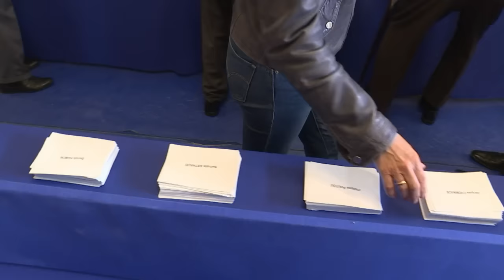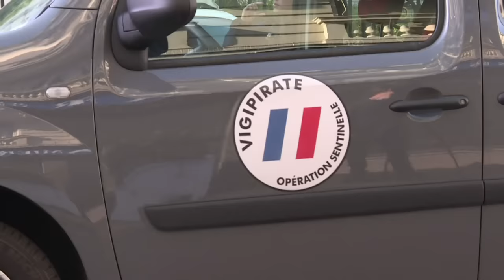Macron und Le Pen bei Wahl in Frankreich vorne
Der Pro-Europäer Emmanuel Macron und die Rechtspopulistin Marine Le Pen liegen bei der Präsidentschaftswahl in Frankreich vorne. Laut ersten Hochrechnungen kommt Macron im ersten Wahlgang vom Sonntag auf 23 bis 24 Prozent und Le Pen auf 21,6 bis 23 Prozent. Beide würden damit in die Stichwahl am 7. Mai einziehen.